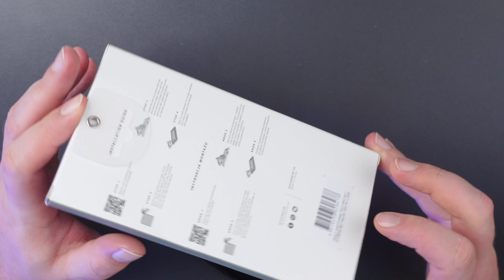Perfekcyjny Zestaw do Ochrony Ekranu i Aparatów - Tech-Protect Supreme Set Camrings + Tempered Glass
Prawie każdy smartfon, niezależnie jakiej marki, ma przeważnie dwa elementy wyjątkowo newralgiczne i podatne na uszkodzenia - ekran i aparaty. Nawet Ci użytkownicy, którzy krzywo patrzą na etui, bo wolą telefon taki jakim producent stworzył, nie pogardzą dobrym szkłem na ekran i solidną osłoną aparatów. A my teraz mamy dla was takie rzeczy w zestawie i w dodatku niedrogo ;) Super jakość - dobra cena, więc polecamy serdecznie!